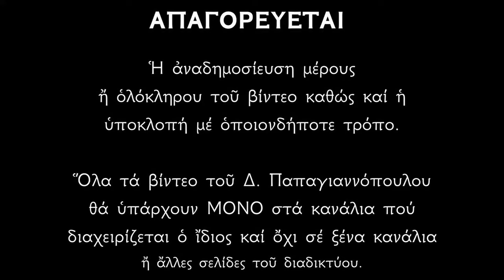Απολυτίκιο Αγίου Λουκά, Αποστόλου και Ευαγγελιστού - 18 ΟΚΤΩΒΡΙΟΥ | Παπαγιαννόπουλος